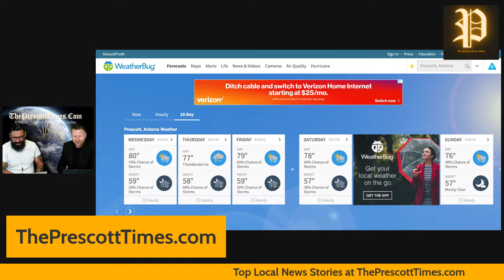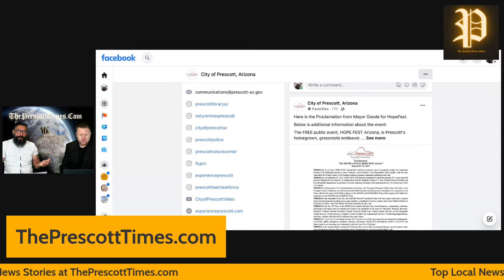The Prescott Times-News Today's Top Stories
Local news for Arizona, Yavapai County, Prescott, Prescott Valley, Chino Valley, Dewey/ Humbolt, Sedona, and Camp Verde.